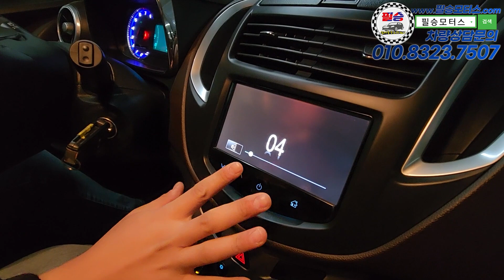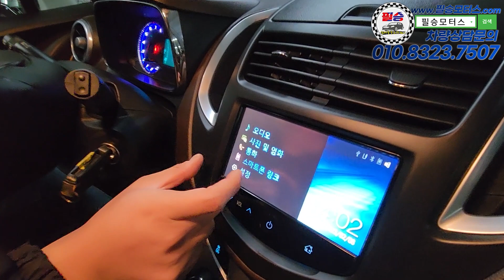국민차로 자리잡아가고 있는 소형SUV의 정석 트랙스. 최저가로 준비했습니다.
100% 실매물로 영업하고 있는 필승모터스 입니다.